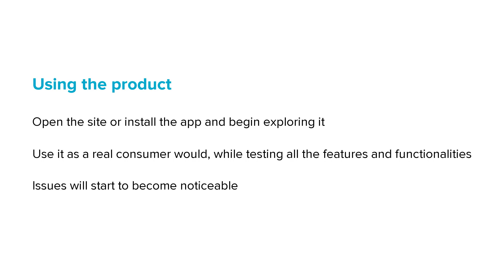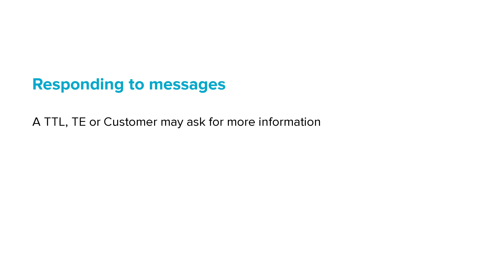Testing Basics | Testing a Website or an App